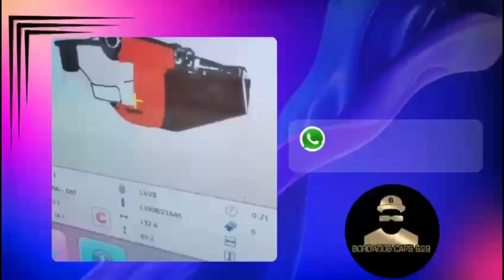Rebeca Guillen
Rebeca Guillen de las Sox, Liga de softbol femenil de Zaragoza en El Paso, nos comparte porque le gusta el deporte de la bola blanda